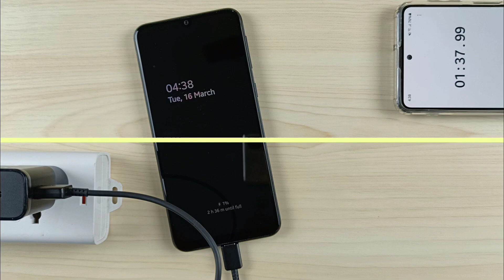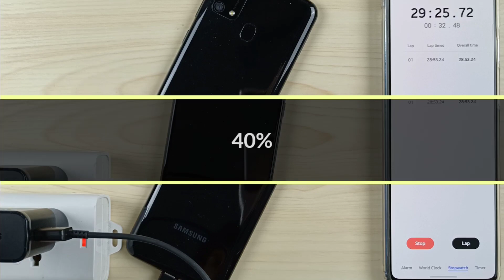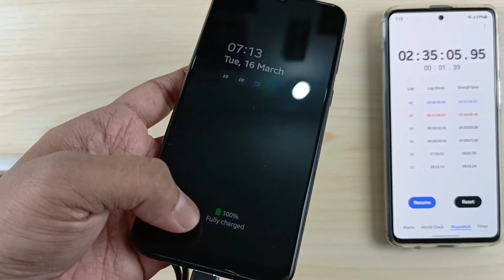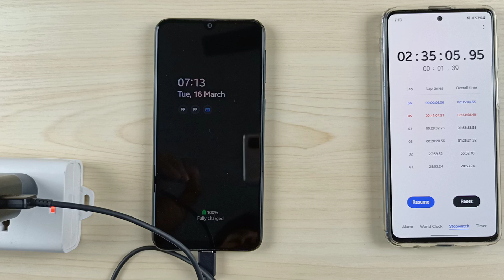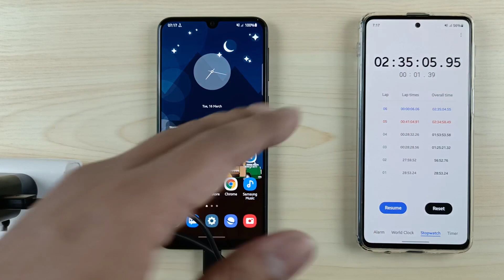Samsung Galaxy M31 : Charging Speed Test After One UI Core 3.1 Update